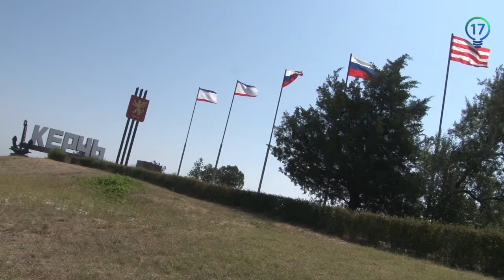"Мой Крым". За кулисами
"Разведка" отправилась в Крым выяснить, как живется крымчанам. Пусты или переполнены пляжи, нравятся или не нравятся людям продукты, какой бизнес и недвижимость имеют там украинские политики смотрите в серии спецрепортажей "Мой Крым".